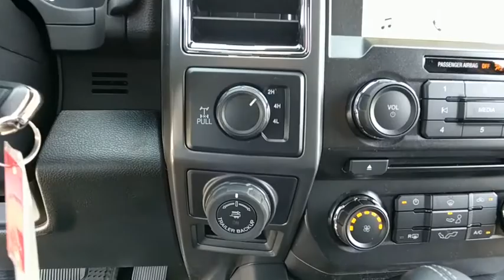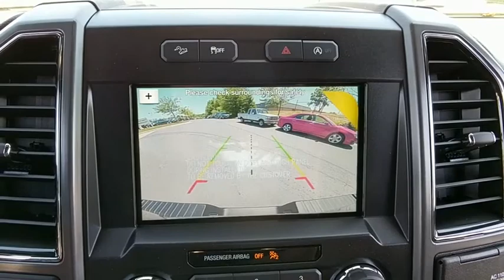2018 Ford F-150 Baltimore, Wilmington, White Marsh, Rosedale, MD J1470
Shadow Black New 2018 Ford F-150 available in Baltimore, Maryland at

Factory MSRP: $52,265 $13,136 off MSRP!2018 Ford F-150 XLTOur Price You See, Is the Price You Get guarantee is exactly that. We will only include the standard Ford rebates and never include rebates such as college grad or active duty military in our pricing. We are committed to making your buying experience as transparent and easy as possible. Our internet pricing does not include your local taxes, local tags, our $299 dealer processing fee, or destination and delivery ($875-$1,395). Internet pricing does include Ford Financing rebates if applicable and is not compatible with any potential 0% offer or special financing offer. Contact dealer for details.All vehicles come with the Al Packer Customer Advantage Plan at no extra charge which includes free Oil Changes, free Car Washes, and up to $1,000 in service savings! Price includes: $750 - Ford Credit Retail Bonus Customer Cash. Exp. 07/09/2018, $1,500 - Bonus Customer Cash. Exp. 07/09/2018, $1,500 - Retail Customer Cash. Exp. 07/09/2018, $750 - Retail Bonus Customer Cash. Exp. 07/09/2018
FX4 OFF-ROAD PACKAGE  -inc: Electronic Locking w/3.31 Axle Ratio  Hill Descent Control  Off-Road Tuned Front Shock Absorbers  Skid Plates (Fleet)  fuel tank  transfer case and front differential  4x4 FX4 Off-Road Bodyside Decal,TRAILER TOW PACKAGE  -inc: Towing capability up to 11 100 lbs  Class IV Trailer Hitch Receiver  towing capability up to 5 000 lbs  on 3.3L V6 PFDI engine (99B) and 2.7L EcoBoost engine (99P) or up to 7 000 lbs  on 3.5L EcoBoost engine (99G) and 5.0L V8 engine (995)  smart trailer tow connector and 4-pin/7-pin wiring harness  Higher-Capacity Radiator  Pro Trailer Backup Assist  Higher-Power Cooling Fans  Upgraded Front Stabilizer Bar,SHADOW BLACK,TRANSMISSION: ELECTRONIC 10-SPEED AUTOMATIC  -inc: selectable drive modes: normal/tow-haul/snow-wet/EcoSelect/sport (STD),ELECTRONIC LOCKING W/3.31 AXLE RATIO,FRONT LICENSE PLATE BRACKET  -inc: Standard in states requiring 2 license plates  optional to all others,SYNC 3  -inc: enhanced voice recognition communications and entertainment system  8 LCD touchscreen in center stack w/swiping and pinch-to-zoom capabilities  pinch-to-zoom capability included when equipped w/available voice activated touchscreen navigation system  AppLink  911 Assist  Apple CarPlay and Android Auto and 2 smart charging USB ports  Note: SYNC AppLink lets you control some of your favorite compatible mobile apps w/your voice  It is compatible w/select smartphone platforms  Commands may vary by phone and AppLink software,ENGINE: 5.0L V8  -inc: auto start-stop technology and flex-fuel capability  (STD),110V/400W OUTLET  -inc: 2nd outlet in the console,EQUIPMENT GROUP 301A MID  -inc: 4.2 Productivity Screen in Instrument Cluster  Class IV Trailer Hitch Receiver  towing capability up to 5 000 lbs  on 3.3L V6 PFDI engine (99B) and 2.7L EcoBoost engine (99P) or up to 7 000 lbs  on 3.5L EcoBoost engine (99G) and 5.0L V8 engine (995)  smart trailer tow connector and 4-pin/7-pin wiring harness  Rear Window Defroster  Rear Under-Seat Storage  Fixed Backlight w/Privacy Glass  8-Way Power Driver Seat  Radio: Single-CD/SiriusXM w/7 Speakers  7 speakers and a 6-month prepaid subscription  Service is not available in Alaska and Hawaii  Subscriptions to all SiriusXM services are sold by SiriusXM after trial period  If you decide to continue service after your trial  the subscription plan you choose will automatically renew thereafter and you will be charged according to your chosen payment method at then-current rates  Fees and taxes apply  To cancel you must call SiriusXM at 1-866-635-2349  See SiriusXM Customer Agreement for complete terms at,XLT SPORT APPEARANCE PACKAGE  -inc: body-color wheellip moldings and unique interior finish  Tires: P275/65R18 OWL A/S  Box Side Decals  2-Bar Style Grille w/2 Minor Bars Painted Dark  black surround and background mesh  Wheels: 18 6-Spoke Machined-Aluminum  magnetic painted pockets  Accent-Color Step Bars  Body-Color Door & Tailgate Handles  body-color bezel on side doors and black on tailgate  Body-Color Front & Rear Bumpers  body-color front fascia  Single-Tip Chrome Exhaust,Four Wheel Drive,Power Steering,ABS,4-Wheel Disc Brakes,Brake Assist,Aluminum Wheels,Tires - Front All-Terrain,Tires - Rear All-Terrain,Conventional Spare Tire,Tow Hooks,Power Mirror(s),Intermittent Wipers,Variable Speed Intermittent Wipers,Privacy Glass,Power Door Locks,Daytime Running Lights,Automatic Headlights,Fog Lamps,AM/FM Stereo,C